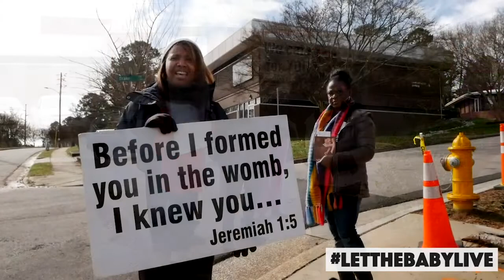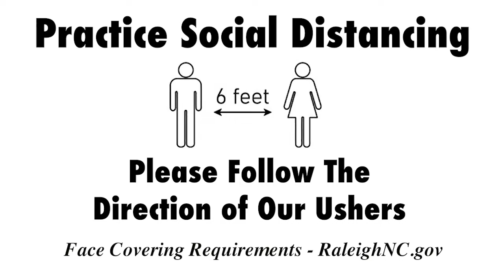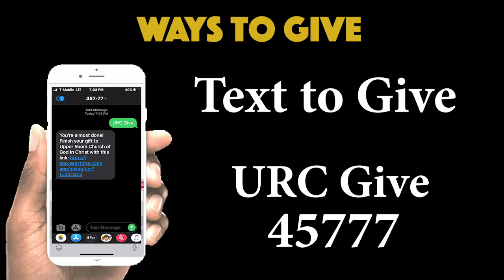Weekly Announcements 6-21-20